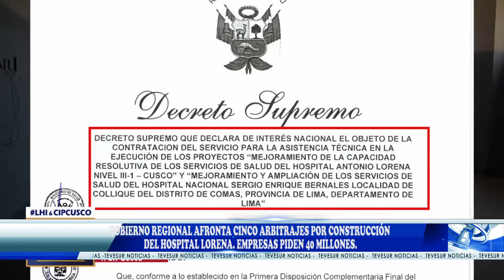PROCURADOR DEL GOBIERNO REGIONAL DR. PEDRO GALICIA.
GOBIERNO REGIONAL AFRONTA CINCO ARBITRAJES POR CONSTRUCCIÓN DEL HOSPITAL LORENA. EMPRESAS PIDEN 40 MILLONES.
El Gobierno Regional afronta cinco arbitrajes por la construcción del hospital Antonio Lorena. Tres de ellas fueron formuladas por la empresa OAS y las otras dos por la empresa supervisora. Ambas piden 40 millones por haber rescindido el contrato.